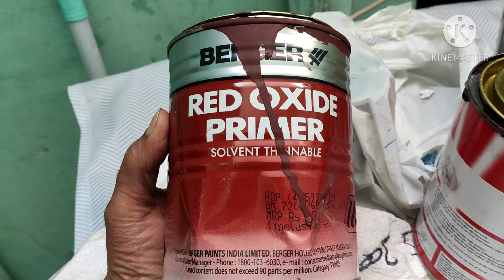😳Dekhiye Painter Babu ko//Aaj humne ki kaise Ludo Masti//daily Vlog